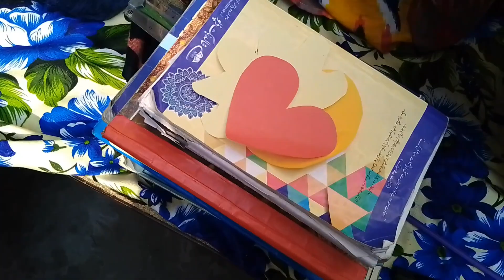Daily Cleaning Routine|| Bhai ne Kal waale sandwiches ki farmaish ki